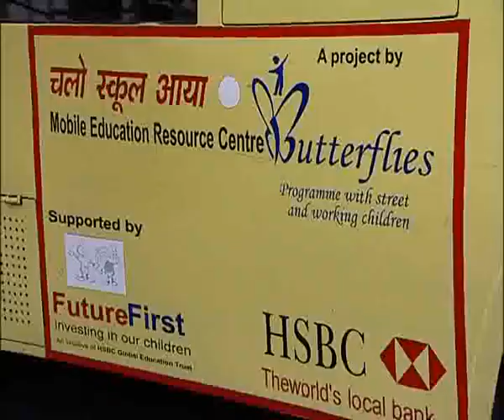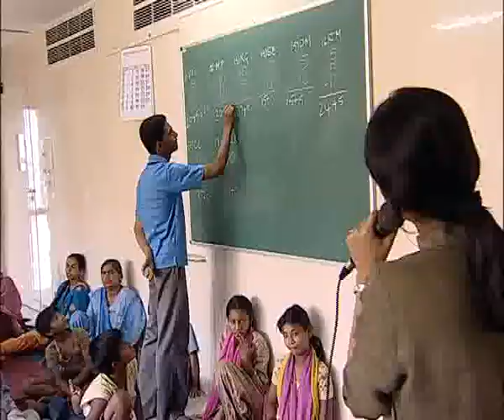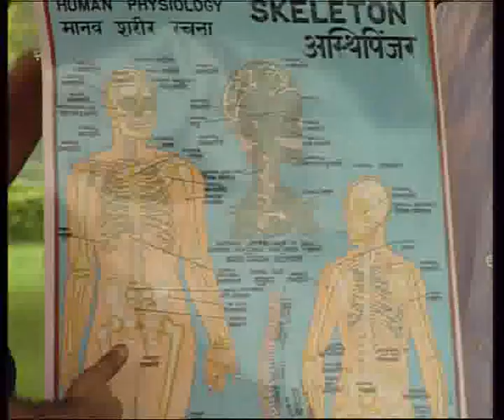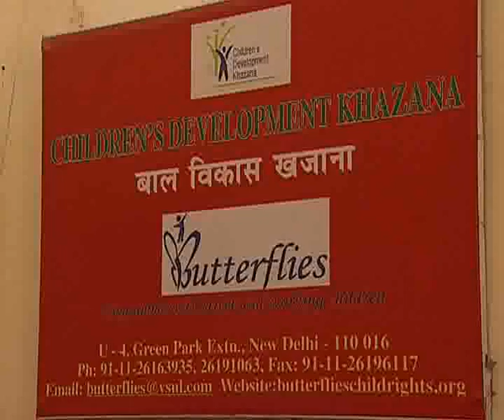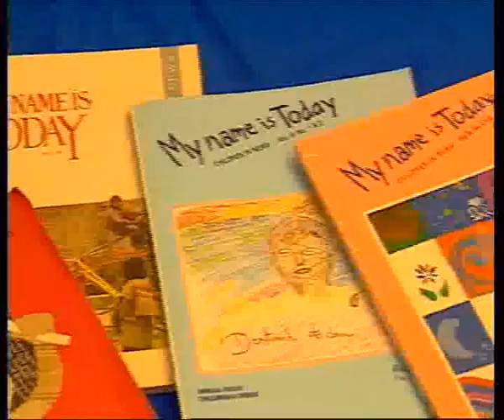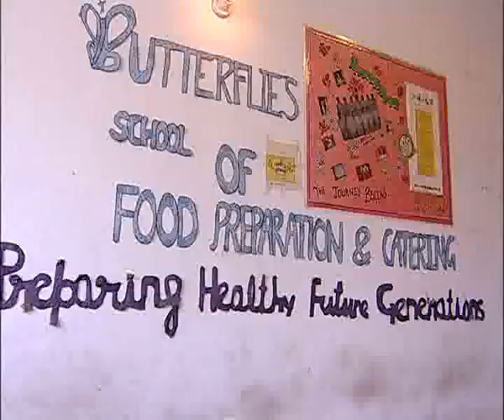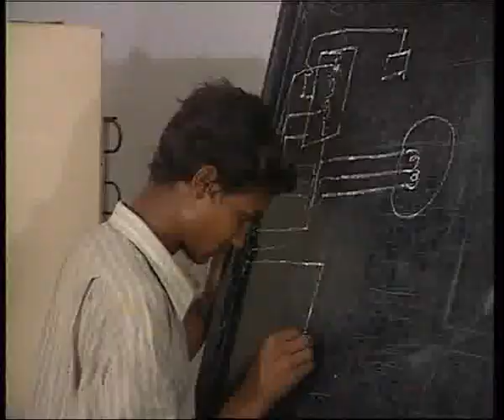Learning to Fly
About Butterflies NGO